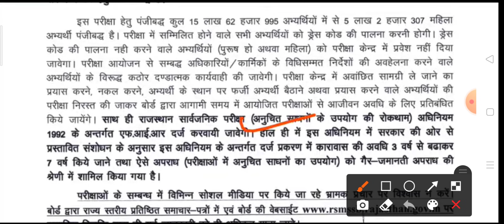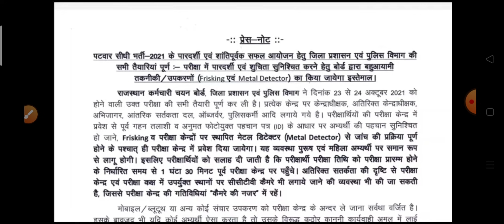राजस्थान पटवार परीक्षा ब्रेकिंग न्यूज़ || Patwar Exam Date Today News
Use Code- RAJPAL10
विकास: राजस्थान ग्राम विकास अधिकारी (VDO) Batch Course

जॉइन करे इस बैच कोर्स को और पाइये  का राजस्थान ग्राम विकास अधिकारी (VDO) सम्पूर्ण मार्गदर्शन - 23rd October 2021 से डेली क्लासेज

Course के topics और पाठ्यक्रम जैसी सारी जानकारी के लिये इस link को देखें

✅ राजस्थान ग्राम विकास अधिकारी (VDO) 2021 की सम्पूर्ण तैयारी
✅ भाषा- हिंदी
✅ रिवीजन Notes